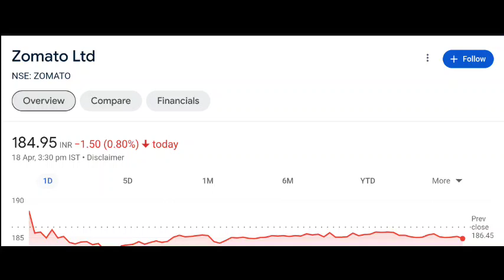Zomato share latest news | Zomato share price